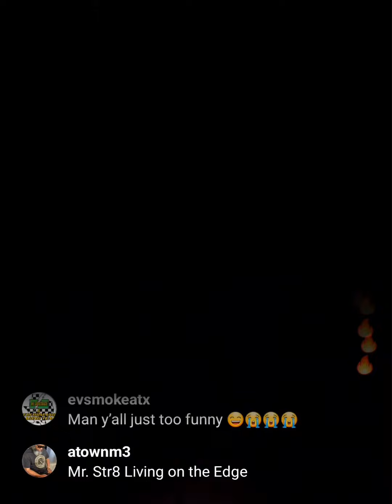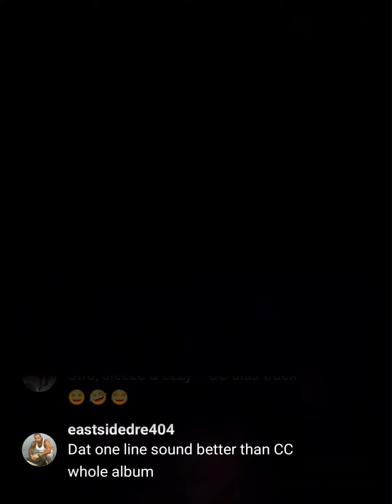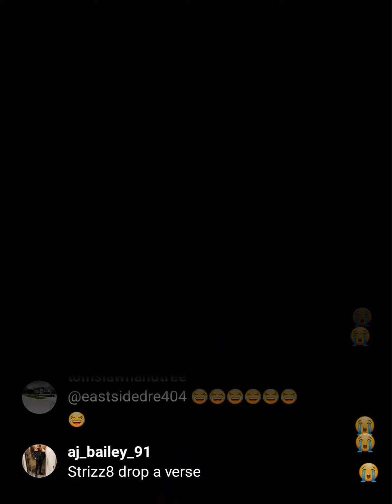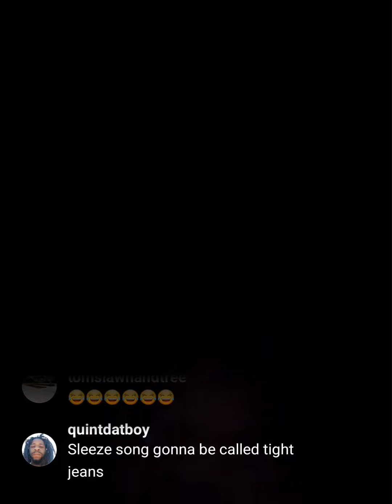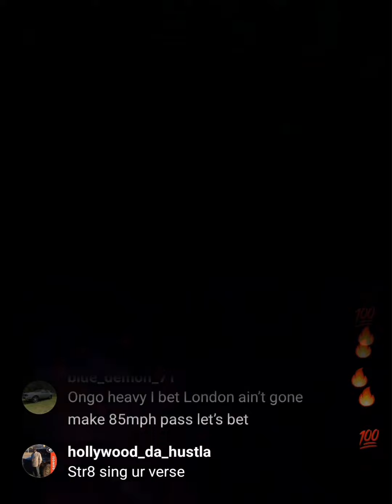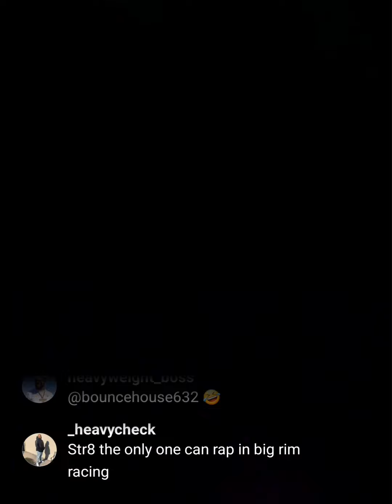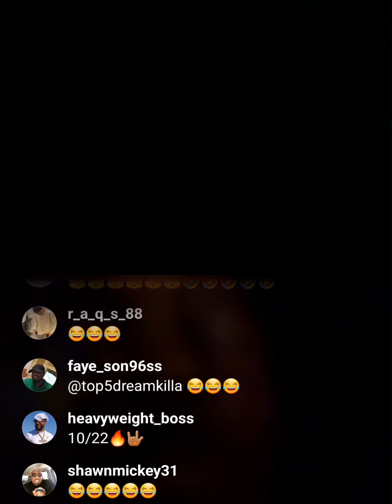PURE COMEDY!!! T SLEEZE FREESTYLE!!!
big rim racing